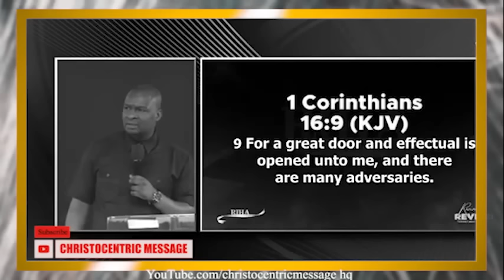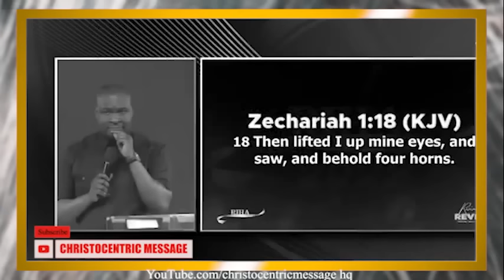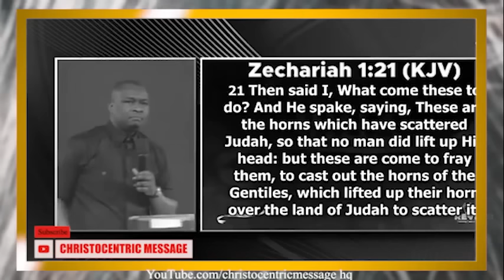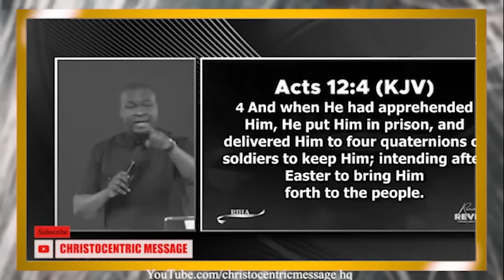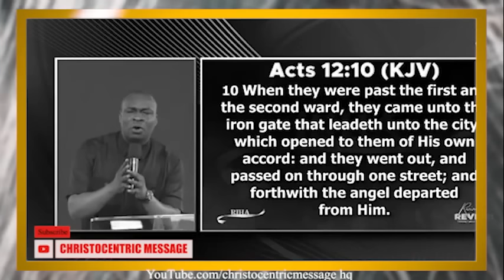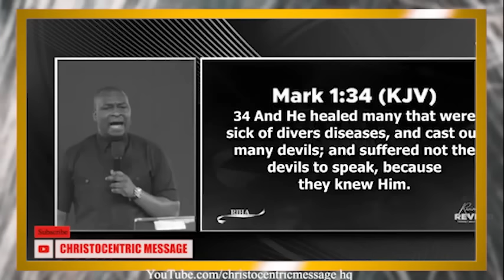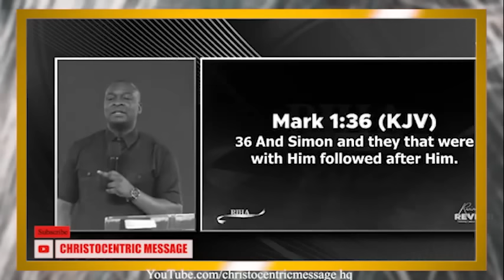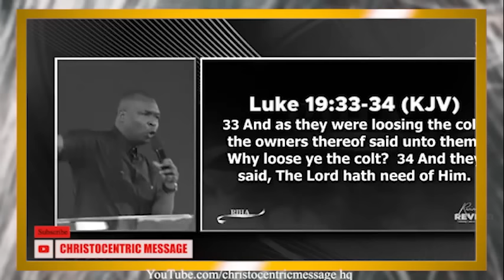PRAYERS TO BREAK THE CHAINS OF DESTINY LIMITATION - Apostle Joshua Selman